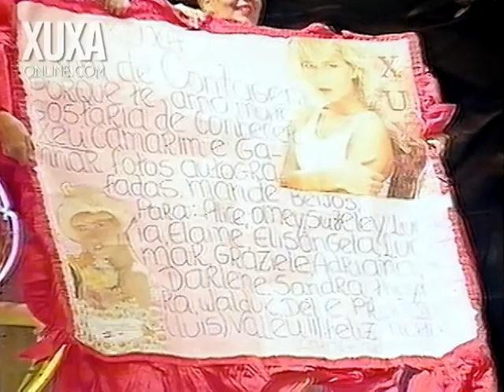Final Xuxa Park Natal - 1994